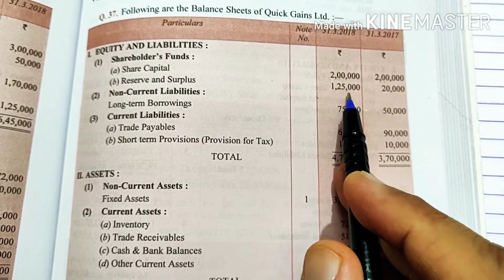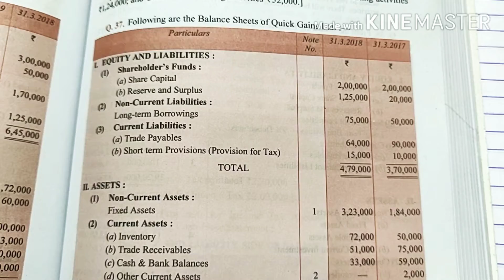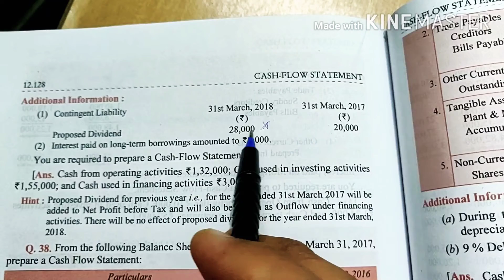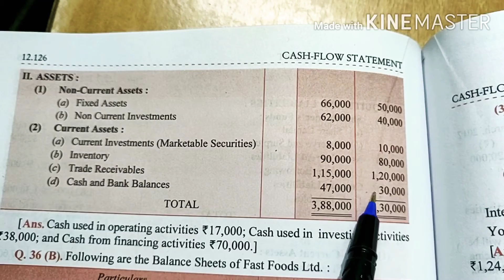Video#3 Cash Flow Statements